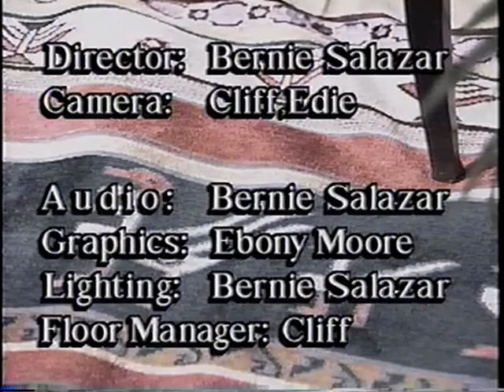A visit with a person of High Strangeness Larry Dodge Part 2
Larry y Dodge  Founder of FIGA FULLY INFORMED JURY ASS. Postcard man